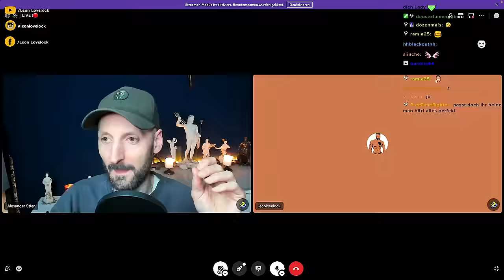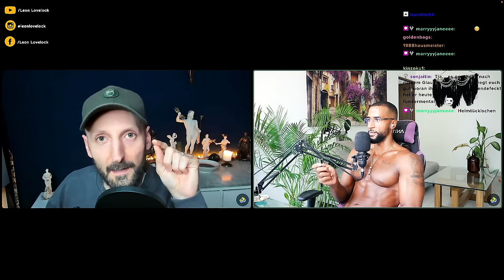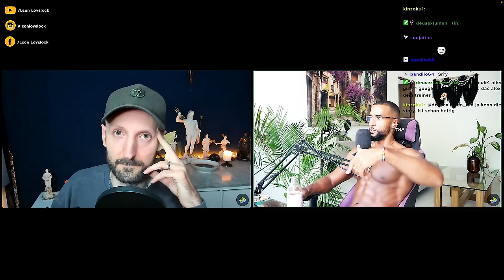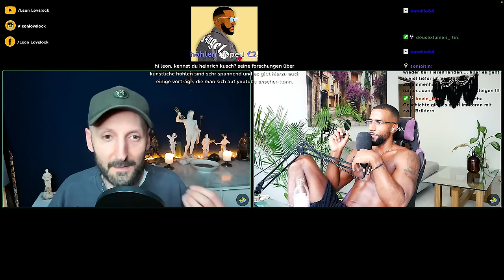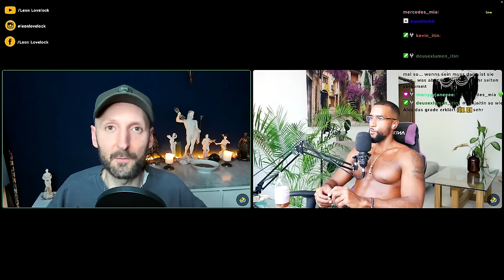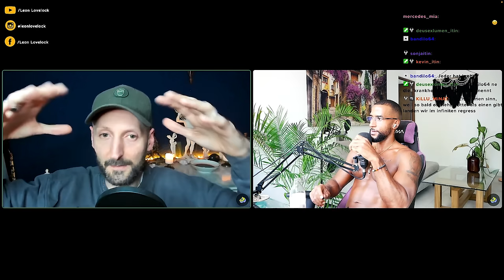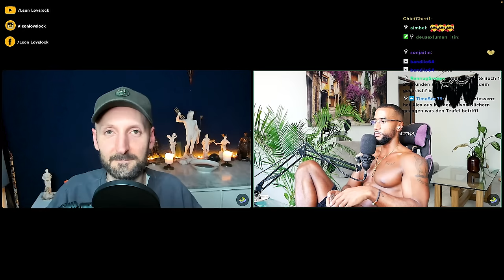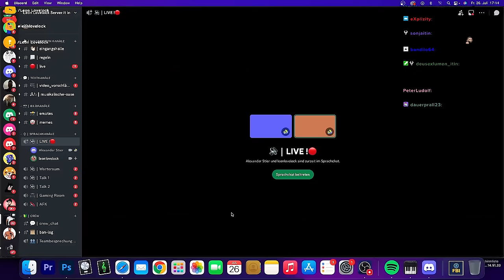HEFTIGER TALK mit EX SATANISTEN über DAS BÖSE, GEHEIMGESELLSCHAFTEN, GOTT & TEUFEL - Leon Lovelock